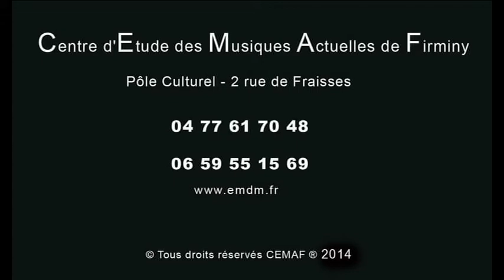[CEMAF] Move Like Jagger - Concert 2014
[CEMAF] 20 juin 2014
15eme Gala / Concert des musiques actuelles, au Pole Culturel Firminy
 Move Like Jagger - Maroon 5